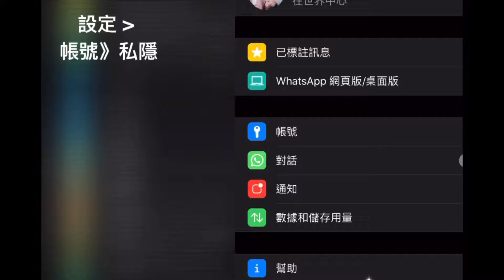WhatsApp 設定： 拒絕被強制拉入Whatsapp群組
Whatsapp 再推出新功能，讓用戶可設定限制，自由選擇何人能夠加你入群組，避免用戶無故被拉入不知名群組